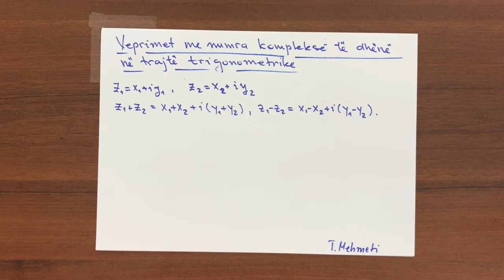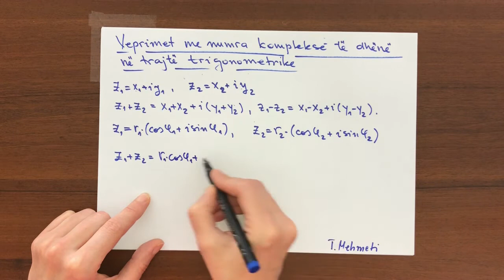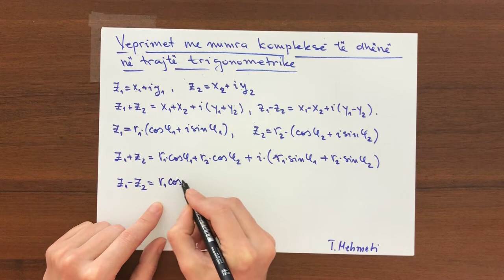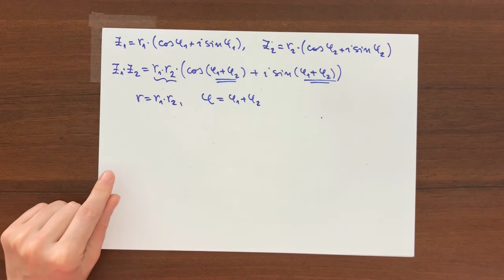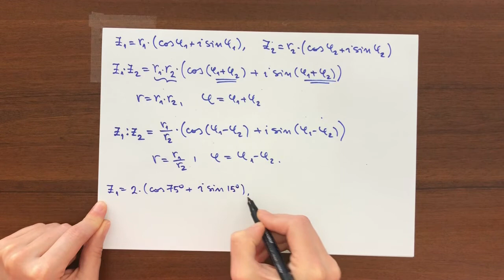J11MATHK11-2-Veprimet me numrat komplekse ne forme trigonometrike